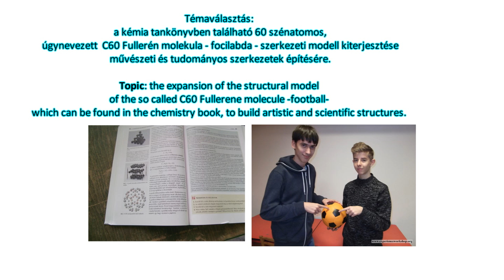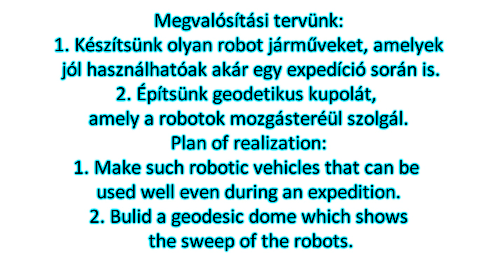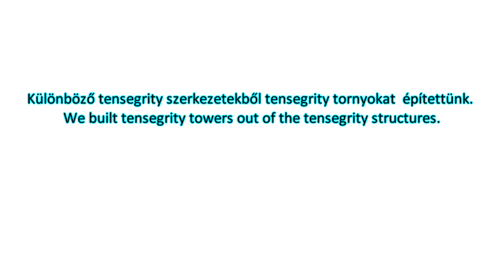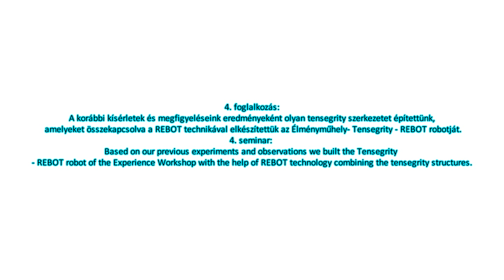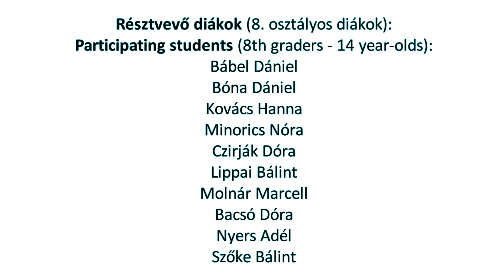ANK School Project